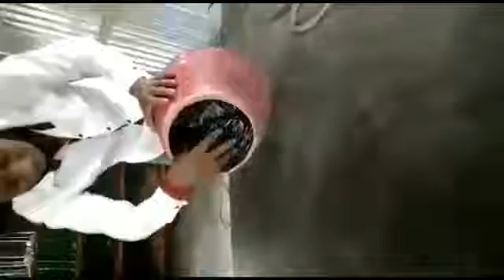Smugglers using musical instrument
New modus operandi of smugglers busted by alert SeemaPraharis of NBFtr BSF. Smugglers using musical instrument (Tabla) for hiding the cupegesic injections inside it for smuggling them to Bangladesh.